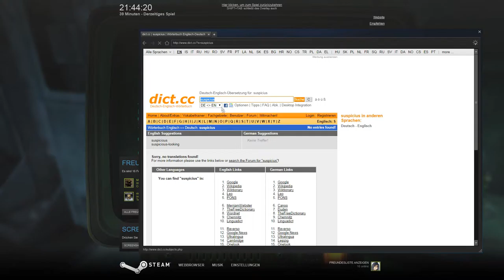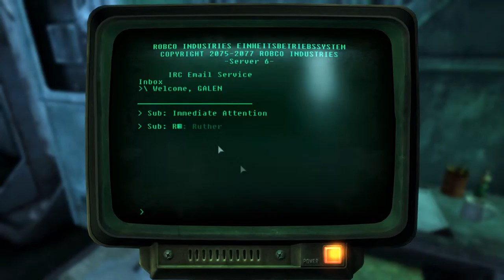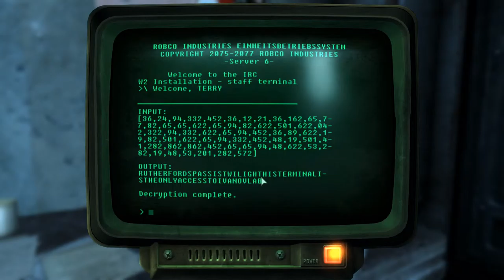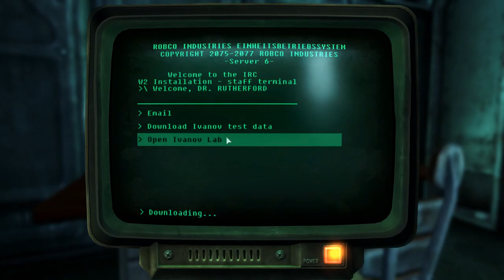Lets Review The Institute #3 Decodierung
Finden wir heraus was Galen verschlüsselt hat?